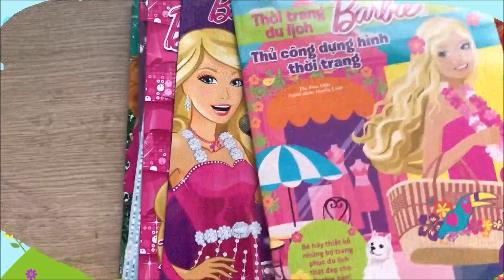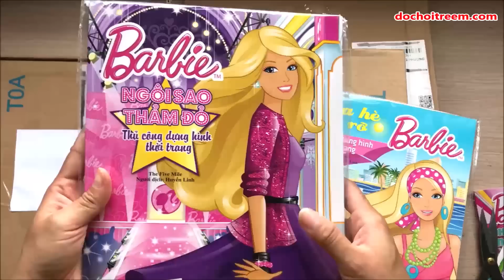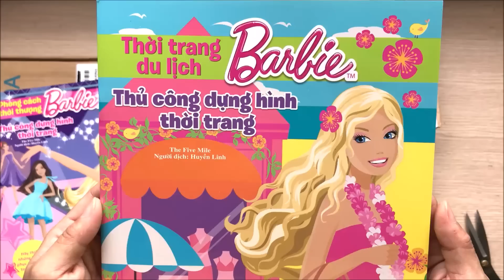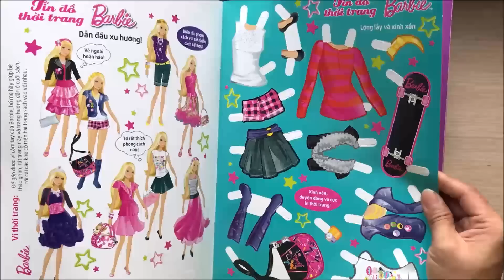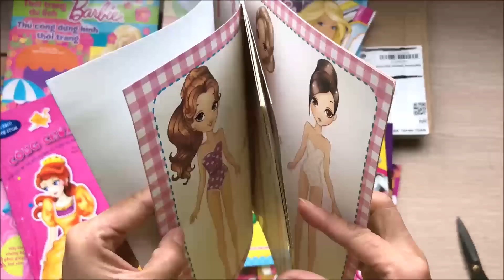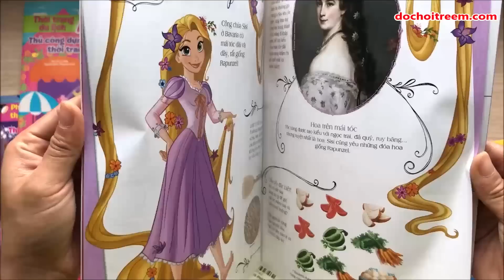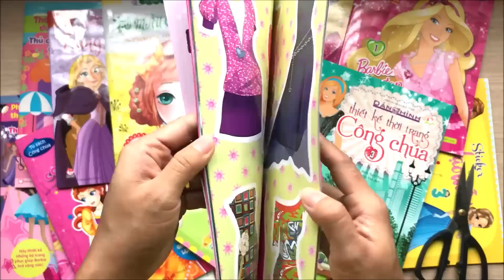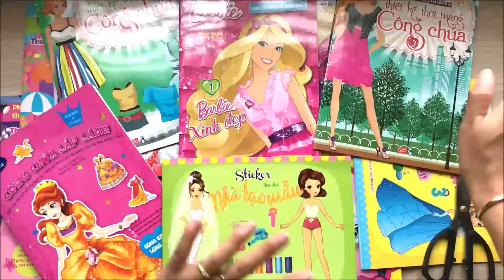Khui thùng sách dán hình thay trang phục công chúa búp bê Barbie 18 cuốn / Sticker dolly (Chim Xinh)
Chào các em, nay chị Chim Xinh lại khui thùng các loại hình dán cho các em xem nè. Thùng đồ chơi hình dán ngày hôm nay có rất nhiều những quyển sách dán hình thay trang phục công chúa, tô màu búp bê siêu đẹp luôn. Tổng cộng có 18 cuốn sách dán hình và tô màu. Cho chị Chim Xinh biết xem các em có thích thùng đồ chơi dán hình ngày hôm nay không nhé.
Sticker dolly dressing (Chim Xinh)